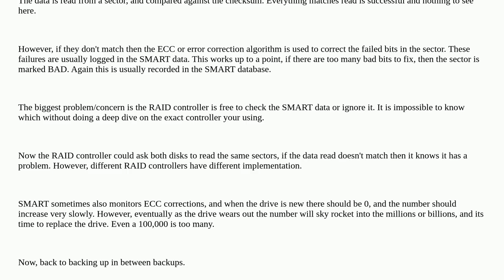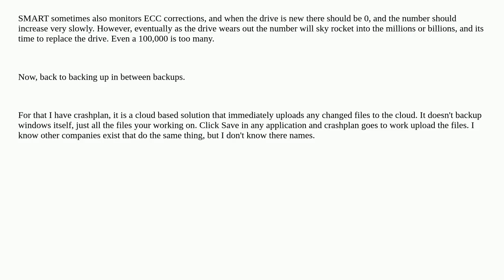Can RAID 1 fail (me)?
A special thanks goes out to the community

  raid hard-drive ssd